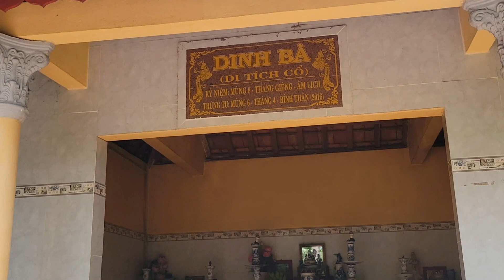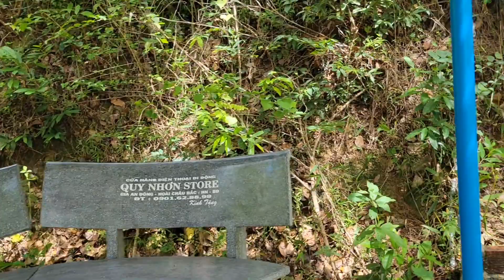Hút Đinh Xuyên Việt - Cái Kết Gặp Rắn Hổ Mang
💟 ĐI BỘ HÚT ĐINH XUYÊN VIỆT, VÁ XE ĐỔ XĂNG MIỄN PHÍ 💟

Mình Là Canh ( Lang Văn Canh)
Sn :1990
Mình đang trong hành trình đi bộ hút đinh xuyên Việt, vá xe đổ xăng miễn phí dọc đường (miễn phí với những hoàn cảnh khó khăn cũng như trong khả năng có thể ).

Ngày xuất phát: 03/07/2023.
Điểm xuất phát: Tượng đài Mũi Cà Mau.
Điểm đến: cột cờ Lũng Cú Hà Giang.

Hành trình với mong muốn lan tỏa thông điệp an toàn giao thông, san sẻ khó khăn, kết nối yêu thương, trải nghiệm bản thân.

💟 Dọc hành trình Canh sẽ ghi lại khoảnh khắc mình đi ngang qua để truyền tải đến mọi người hiểu hơn về đời sống, văn hóa ẩm thực các vùng miền trên đất nước Việt Nam ta.

💟Để lan tỏa nhiều hơn mọi người có thể kết nối với Canh về những hoàn cảnh khó khăn, những mảnh đời bất hạnh, người già neo đơn, tật nguyền. để có thể cùng nhau san sẻ khó khăn xoay quanh cuộc sống cũng như phần nào đó giảm bớt gánh nặng trên vai cho gia đình, cho cuộc sống tươi đẹp hơn,.

💟 Quý cô chú anh chị, các bạn có lòng hảo tâm có thể ủng hộ hành trình của Canh qua:
 Số tk: Nam Á Bank:  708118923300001
Chủ tk: Lang Van Canh

👉 Chuyến hành trình mình đều ghi lại trên : FB - Youtobe - Tiktok: canh lang thang, mọi người có thể tìm kiếm để xem nhiều hơn.

Mọi người yêu quý Canh có thể cho Canh 1 like+💟+share nhé!
Coment ý kiến của bạn phía bên dưới 👇

 Cảm ơn quý cô chú, anh chị, các em, các cháu đã luôn ủng hộ cũng như tiếp sức cho Canh trong suốt hành trình, cảm ơn độc giả đã luôn quan tâm theo dõi.

_Bản quyền: Thuộc về Canh Lang Thang, không reup dưới mọi hình thức.